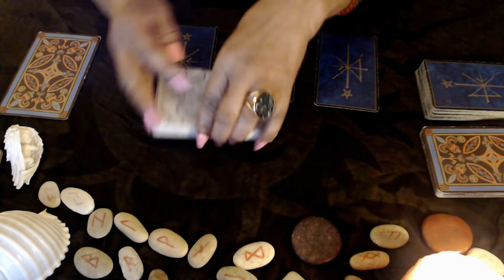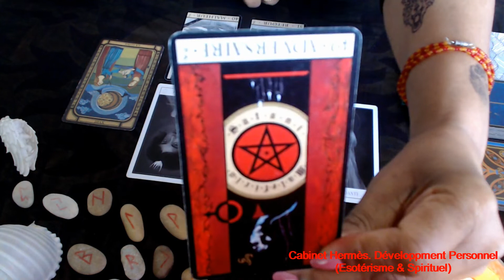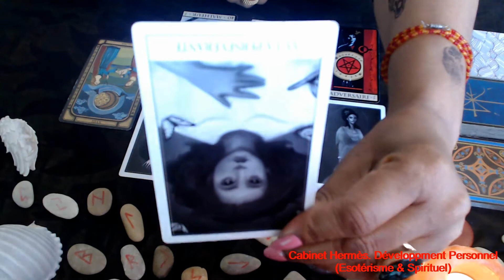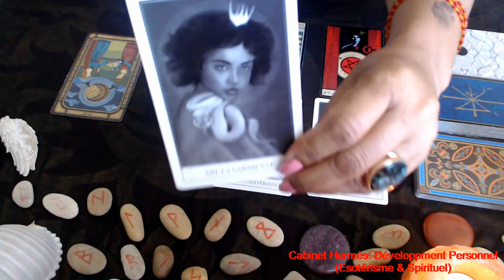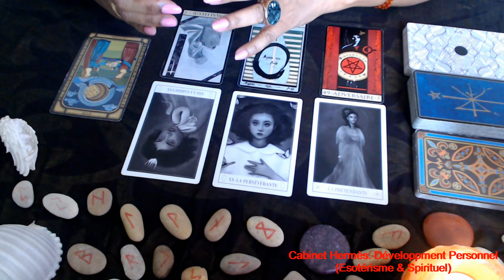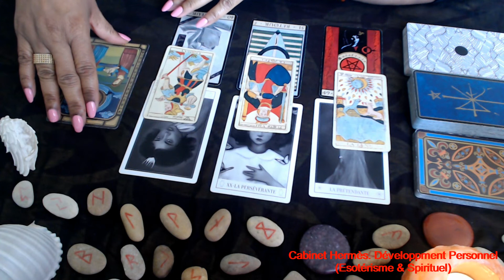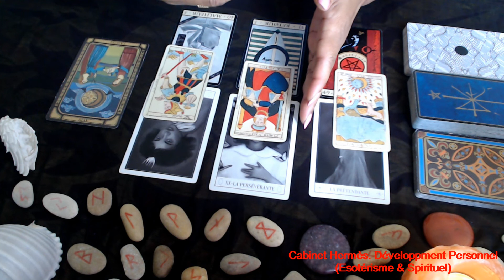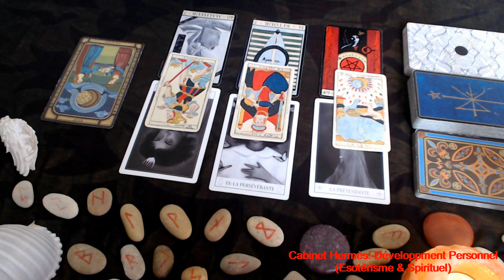CAPRICORNE (COUPLE/VIE SENTIMENTALE) "Vous défaire de l'emprise" - OCTOBRE 2021